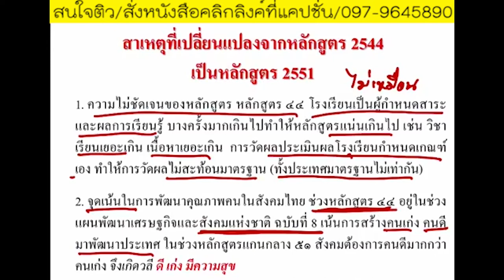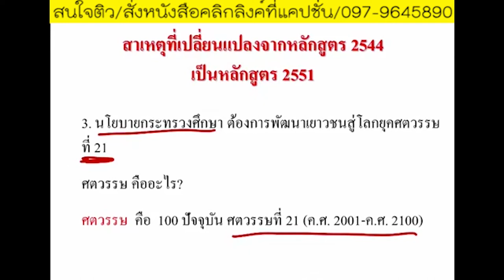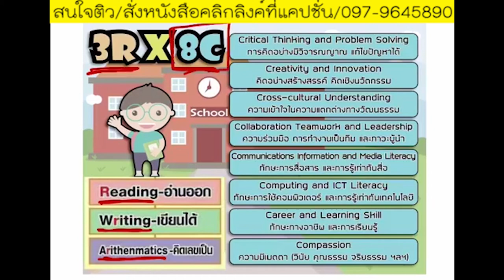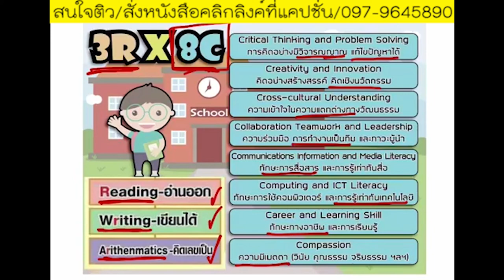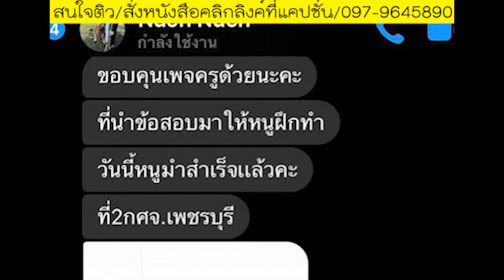📌ออกสอบทุกปี ประเด็น การเปลี่ยนแปลงหลักสูตรการศึกษา พ.ศ.2544